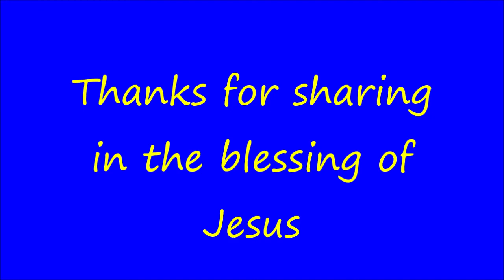Are You Ready To Meet Your Maker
Greetings brothers and sisters, folks out there! The question is not complicated! Are you ready today to stand before God? Its going to happen, we know this from a multitude of Scriptures, and we know what needs to be so in our lives to meet our maker, for all have sinned, we need to be saved by grace through faith in Jesus Christ! (I Thessalonians 4:16-18; Romans 3:23; John 3:16; II Corinthians 5:17)